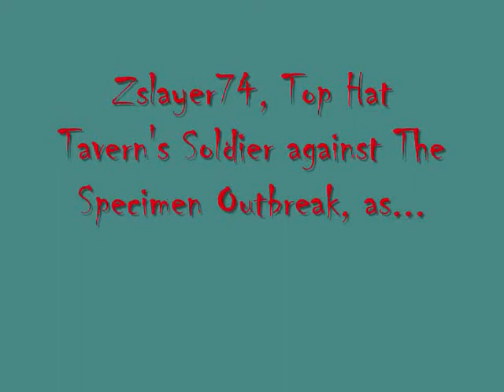Let's Play: Killing Floor Commando - Part 1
ZSlayer fights the off the hordes again in Killing Floor but this time as a commando and on the map Defence Castle!

- THT Team